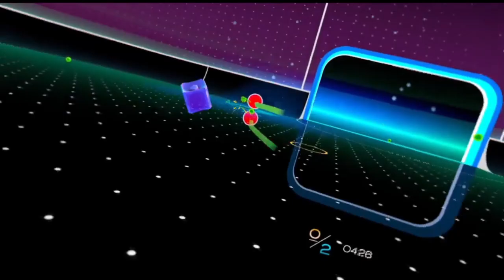Gypsy Woman - Different Version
Song Gypsy Woman by Levi.Sct

Game Nock Vr